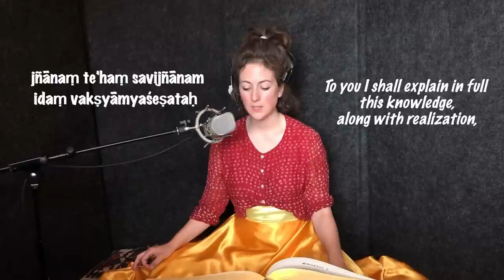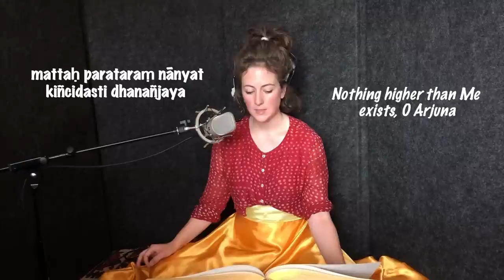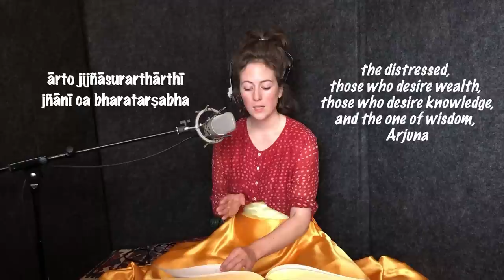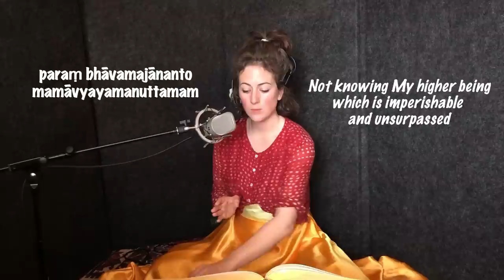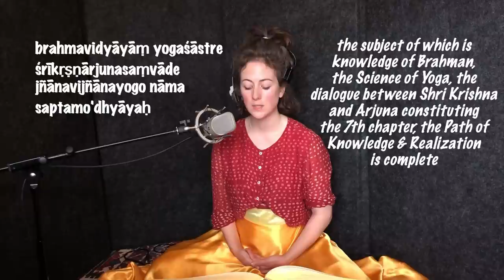Yoga of Knowledge & Realisation | Bhagavad Gītā Chapter 7 | Gaiea Sanskrit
Chapter 7 of the Bhagavad Gītā in Sanskrit with text in transliteration and English translation.

🎵produced by Auburn Jam Music, UK
🎵commissioned by Rutger Kortenhorst as resource material for this amazing Sanskrit website that is a godsend for all keen students of Sanskrit

🙏Winthrop Sargent